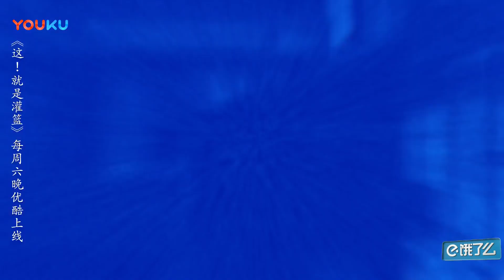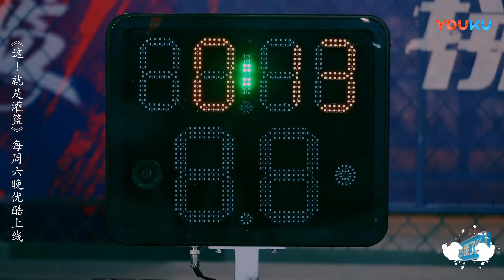这就是灌篮S1 第10期1v1 张晨昕身体脑子都在线 林书豪满意球商 J TEAM两星到手 优酷热播中